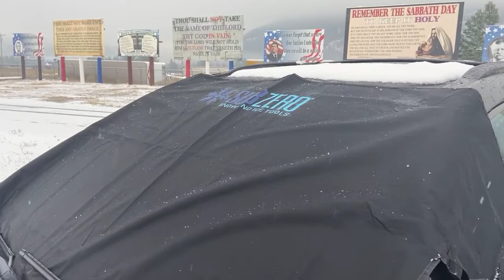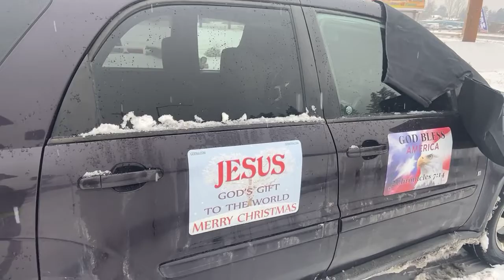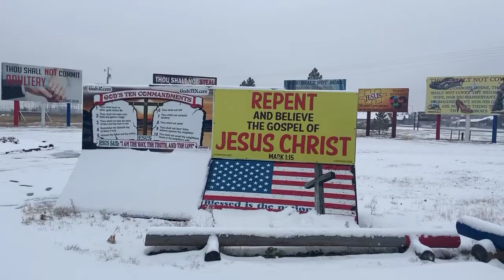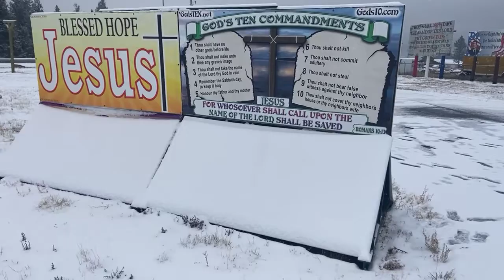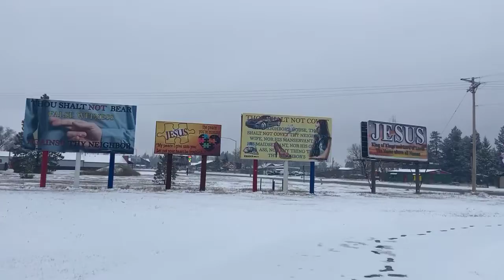11/19/21 MONTANA MISSION TRIP - Day 209/Snowfall @ the World Famous God’s 10 Park!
11/19/21 MONTANA MISSION TRIP - Day 209

“Snowing @ the World Famous God’s 10 Park!”

1-855-70-JESUS